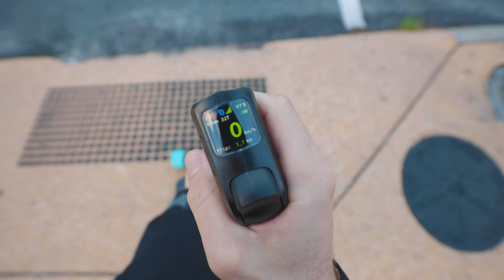DONT Do This On YOUR SKATEBOARD // Evolve GTR Crash & FREE Photo Preset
So after having the Evolve Skateboards GTR for a week I managed to get thrown off and ripped up pretty badly. Safe to say, don't do this on your skateboard. But also managed to capture some amazing drone photos and also thought I'd give away the preset that I used to edit these.

Peak Design Everyday Backpack V1
Canon EOS R
Canon Drop In Filter Adapter
Canon Drop In Variable ND & Clear Filter
Canon 16-35mm F2.8 II
RODE Video Mic Pro+
RODE VMP+ Dead Cat
Canon 24-105 F4L IS
DJI Mavic 2 Pro Fly More
Polar Pro NDPL Set
Zhiyun Weebill S
Insta360 ONE X
Insta360 Invisible Selfie Stick
GoPro Hero 7 Black
Nanlite Pavotube II 6C
MSI P65 Creator 9SE
Joby Ball Head
Telesin Charger & Card Reader (LPE6)
Rocket Air Duster

Awesome music I use for my videos (Get 2 EXTRA months)